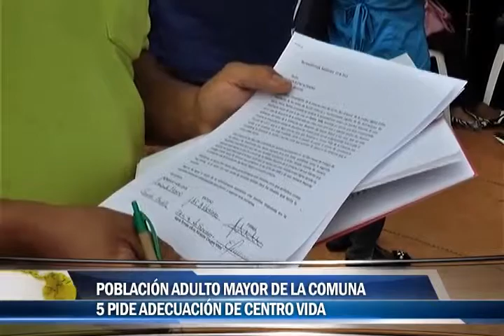Población adulto mayor de la comuna 5 pide adecuación de centro vida